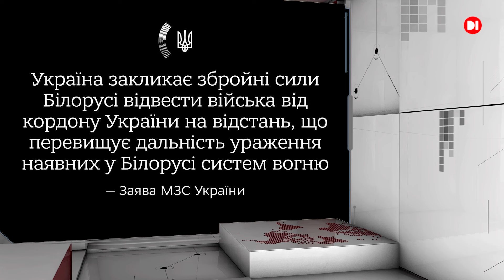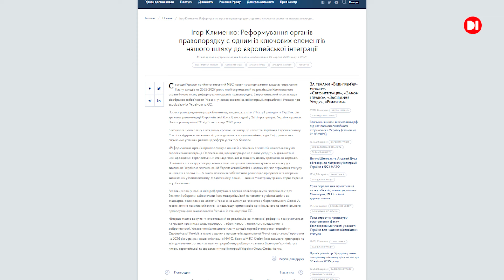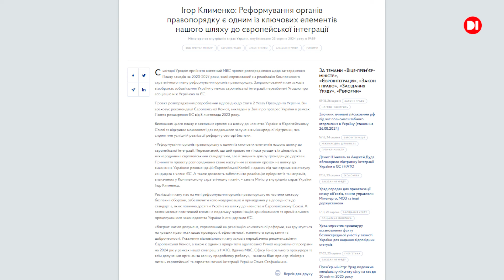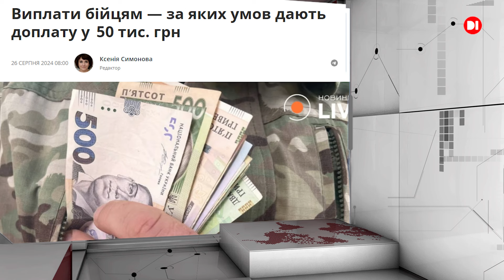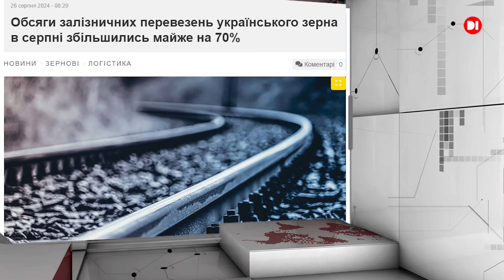Всеукраїнські новини на D1. 27 серпня 2024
У цьому випуску пропонуємо вам дайджест подій в Україні.